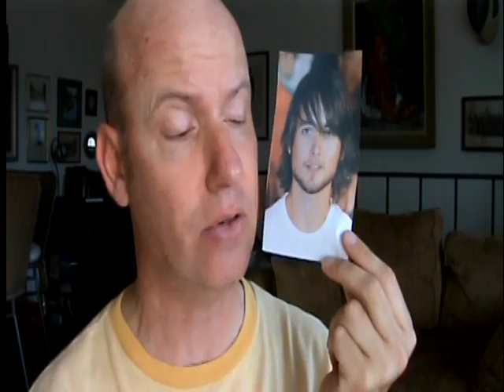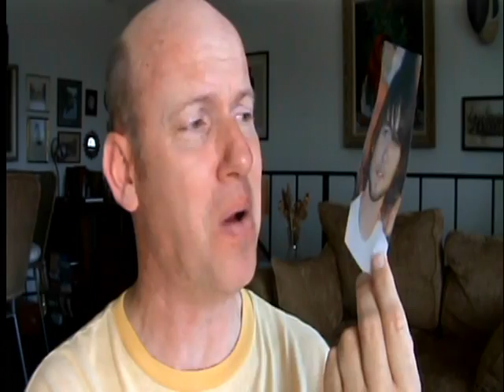JUSTIN CHATWIN gets zapped with the Gaydar Gun! Find out what it says!!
JUSTIN CHATWIN (Tom Cruise's son in Steven Speilberg's WAR OF THE WORLDS) gets a zap from Terry Ray and the Gaydar Gun!  If you have a favorite celeb you want Terry to zap OR if you want to get your own Gaydar Gun just go to the AND don't forget to subscribe to the GaydarGun411 YouTube videos so you won't miss out on any of the fun!  If you're on Facebook, check out "Gaydar Gun!"